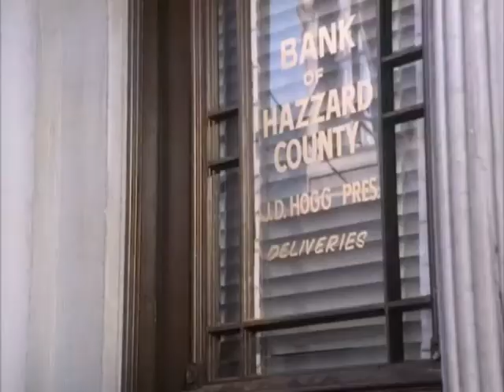Hazzard 1x13 "Poliziotti in quarantena" - Sequenza: Stanlio e Ollio rapinano banca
Un Simpatico episodio proveniente dall'ultima puntata della prima stagione della serie Cult "Hazzard" (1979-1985) ideata da Gy Waldron e prodotta dalla Warner Bros. Television.
Due impacciati rapinatori di banche, si travestono da Stanlio e Ollio per rapinare la banca della contea di Hazzard.